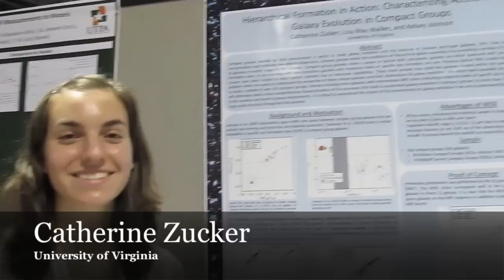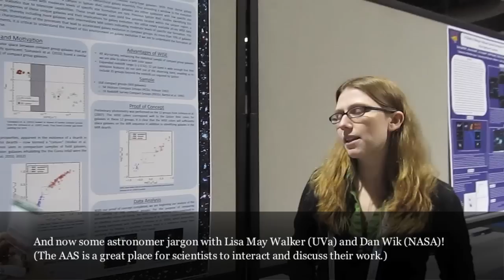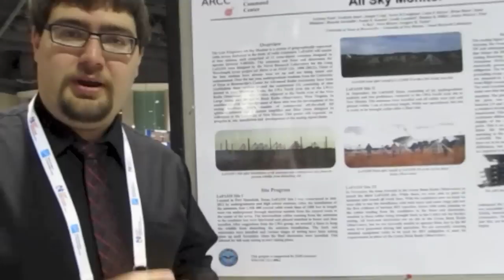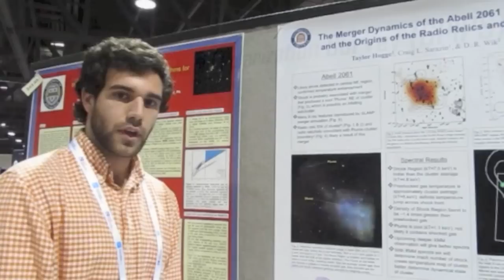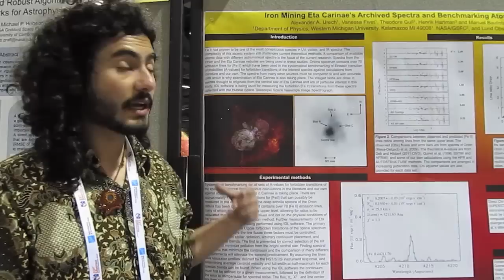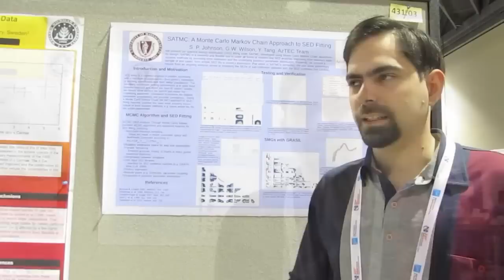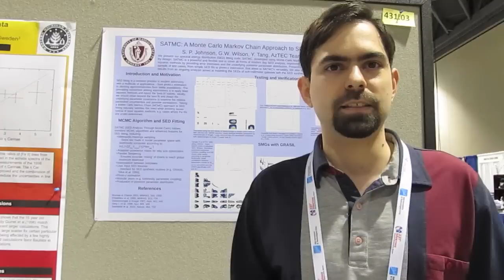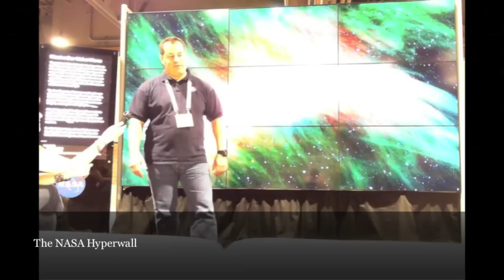AAS Behind the Science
as part of hackAAS.
Thanks to Scott Lewis for help with filming and production.

Many, many thanks to those who participated!
Catherine Zucker - University of Virginia
Lisa May Walker - University of Virginia
Dan Wik - NASA GSFC
Alejo Stark - Brown University
Anthony Ford - University of Texas at Brownsville
Sten Hasselquist - University of Virginia
Taylor Hogge - University of Virginia
Alexander Urech - Western Michigan University
Seth Johnson - University of Massachusetts at Amherst
Brooke Simmons - University of Oxford
Alberto Conti - NASA STSci
Ron Albright - NASA SMD